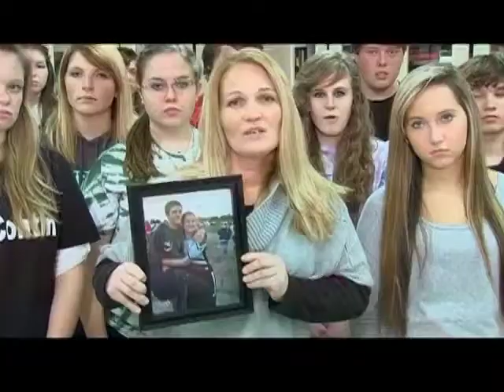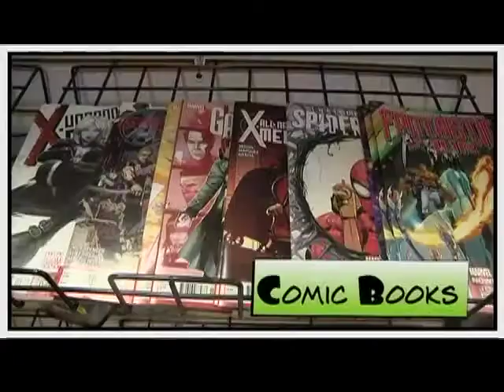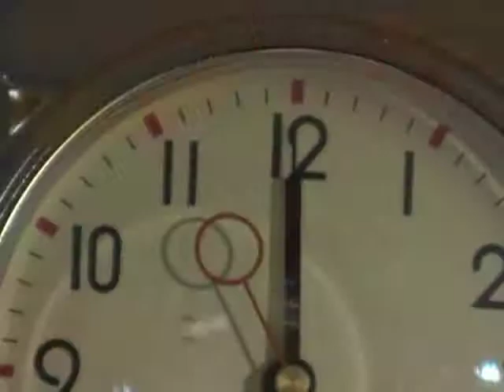Inside Artesian Football 2013- #1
Join Eric Meyer and Artesian head football coach Fred Kutruff as they talk Martinsville football.  Watch what unfolded in the scrimmage against the Columbus East Olympians and what the Artesians face on Friday night as they host the Guerin Catholic Golden Eagles at Siderewicz Field.